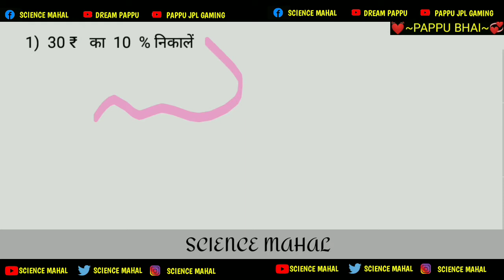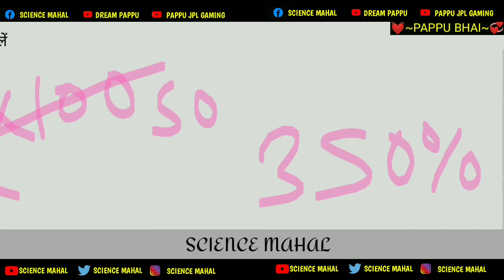प्रतिशत निकालना सीखें |partishat | partishat nikale | partishat kaise nikale | partisht nikaala